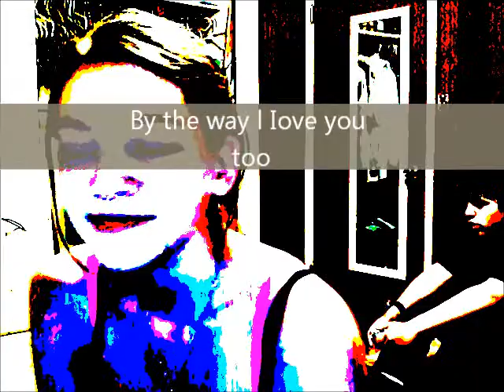TJ Wright Radioactive, (Imagine Dragons Cover)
I'm so proud of her, she's getting over her stage fright.